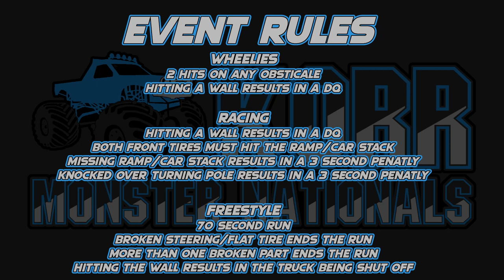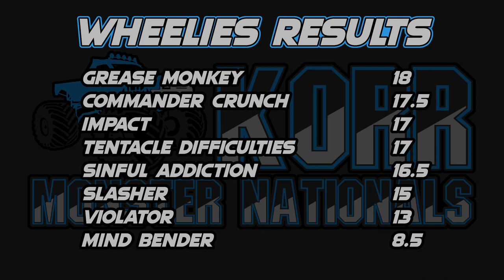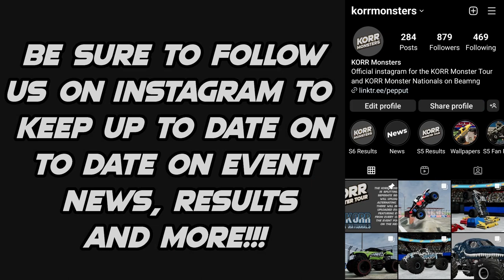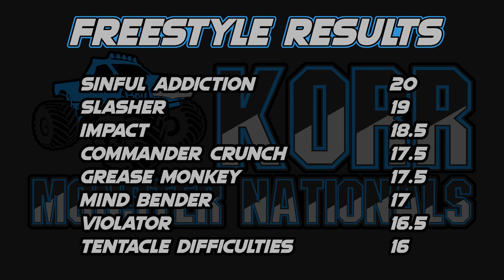KORR Monster Nationals S2 Tour 1: Nutter Center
The second season of KORR Monster Nationals continues with Tour 1 at the Nutter Center for the fourth round of the new season.

Lineup
Violator driven by Fred Randell

Wheelies: 0:00
Racing: 6:17
Freestyle: 10:10